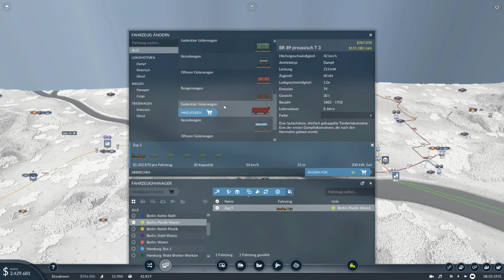Alles UPGRADEN!|Transport Fever 2 #6|Deutsch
Transport Fever 2 Wirtschaft Europa #6
Wir graden alles ein bisschen up! Optimieren ein paar Fahrzeuge und vieles mehr!